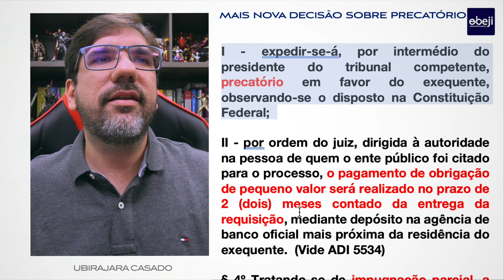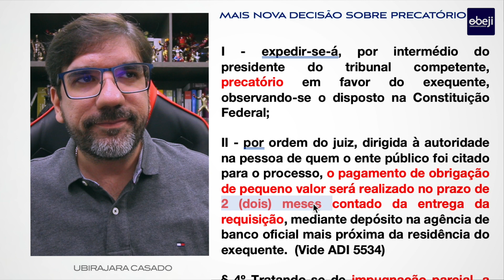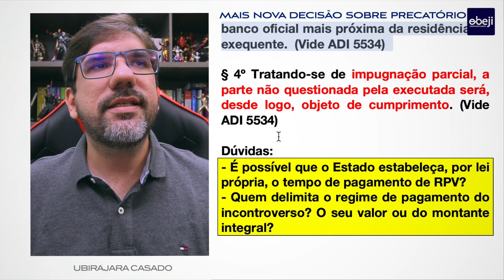🔴😱 PRECATÓRIO: NOVA DECISÃO DO STF | PROF UBIRAJARA 🔴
🔴🔴🔴 ENTRE PRA LISTA VIP DO PROF UBIRAJARA E NÃO PERCA NENHUMA NOVIDADE
1️⃣ Veja se está inscrito no Canal
2️⃣ Link para SEMANA DE 0 A 100 (TUDO SOBRE OS CONCURSOS DA ADVOCACIA PÚBLICA)

OBS: Se não conseguiu vaga, informe nos comentários se tem vontade de participar que avalio se é o caso de criar um novo grupo.

3️⃣. EXECUÇÃO FISCAL E FAZENDA
4️⃣. IMPROBIDADE E FAZENDA PÚBLICA:
5️⃣. MANDADO DE SEGURANÇA E FAZENDA PÚBLICA